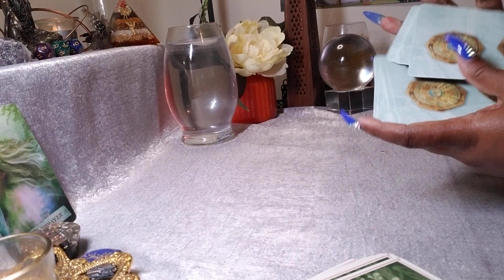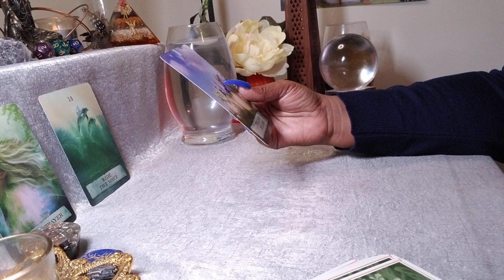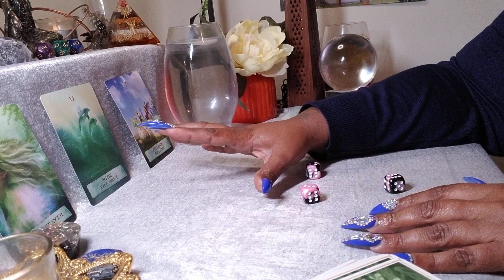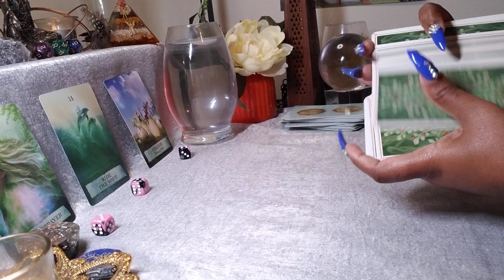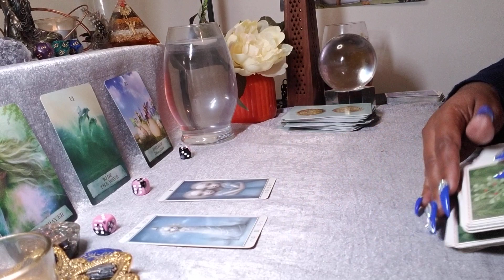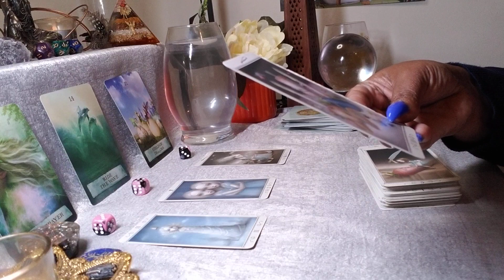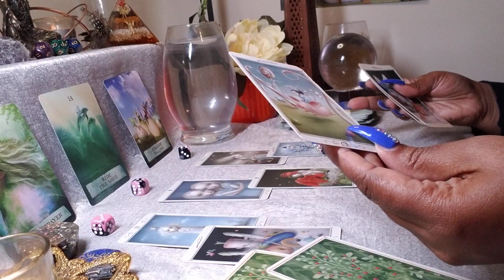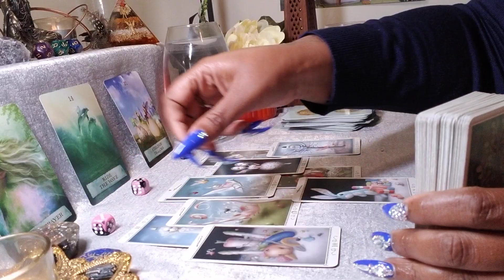Aquarius ♒ Your Next 72 Hrs. (June 14 – June 16) General Tarot Reading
Personal Readings:
All Readings: